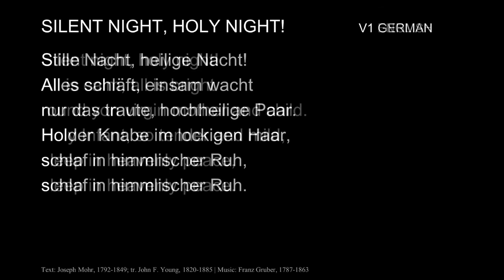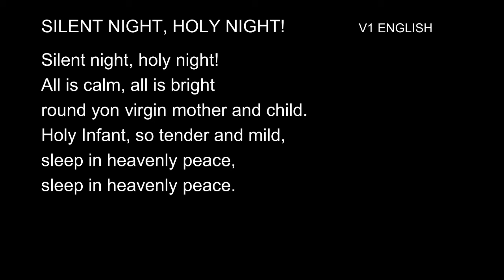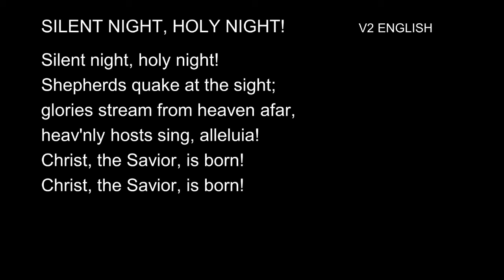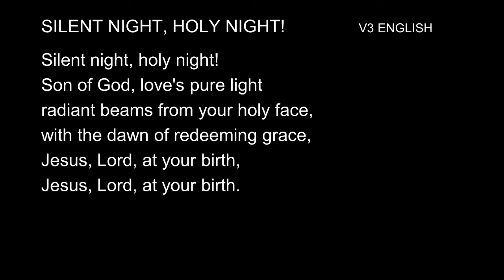281 Silent Night, Holy Night! Silent Night